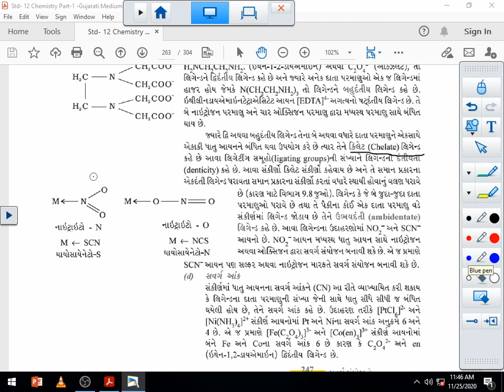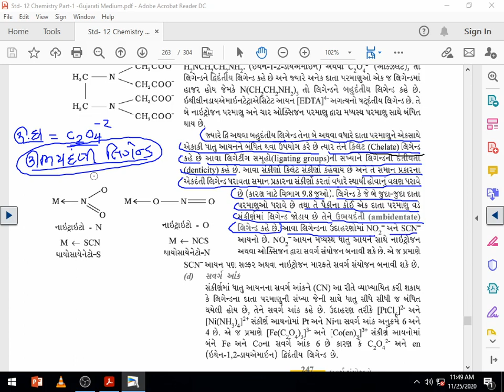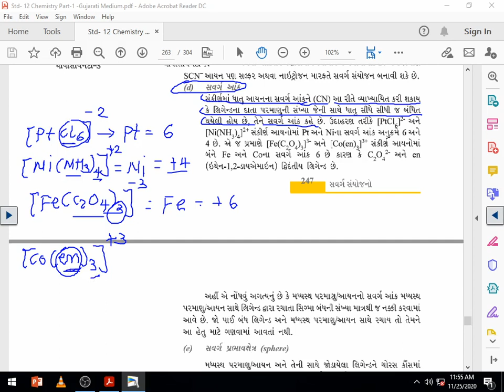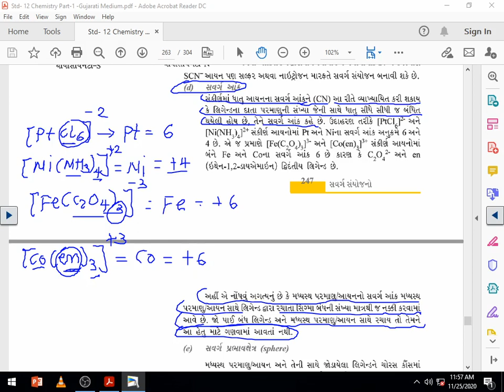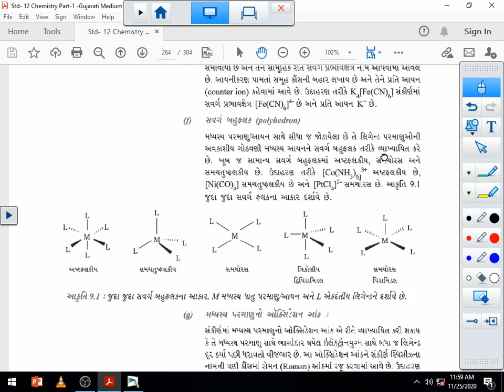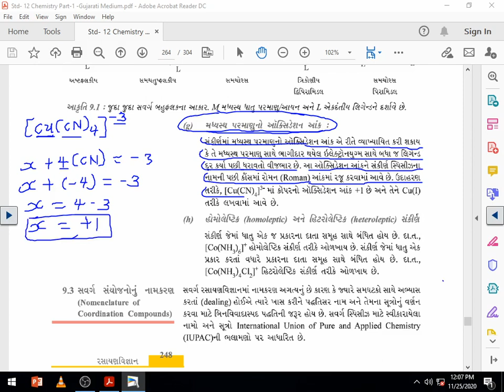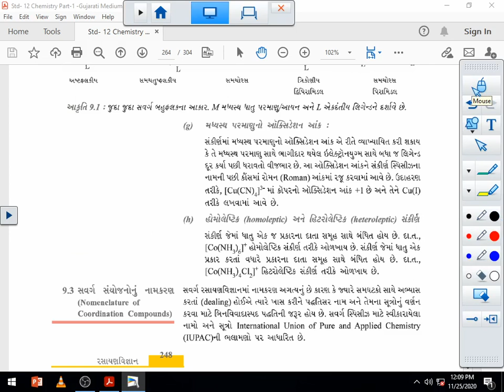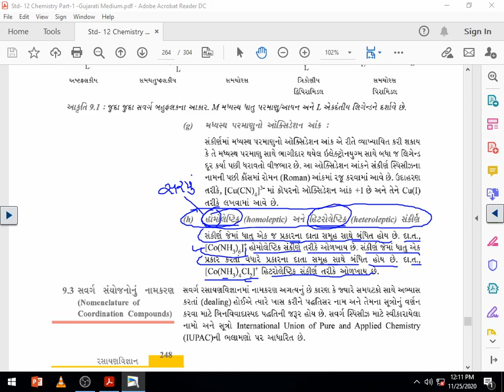Std 12Sci Chemistry Chap9 Lec3 JK Sir